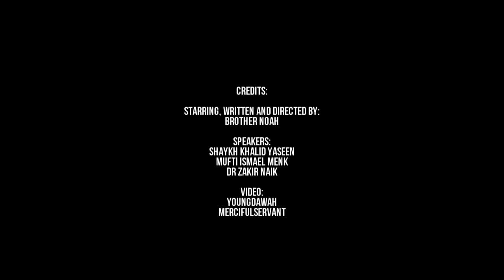Battle Of Fajr á´´á´° Very Powerful Short Islamic Film YouTube